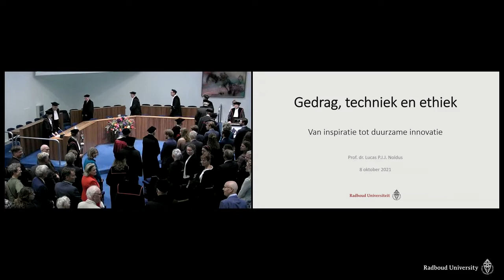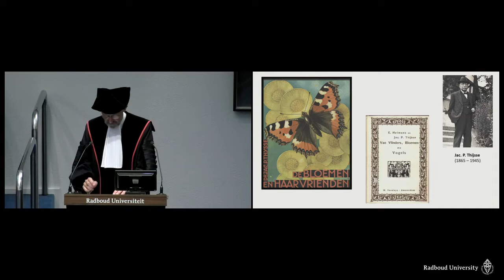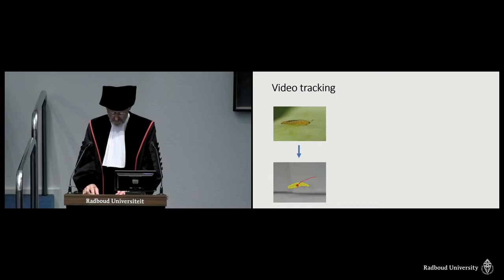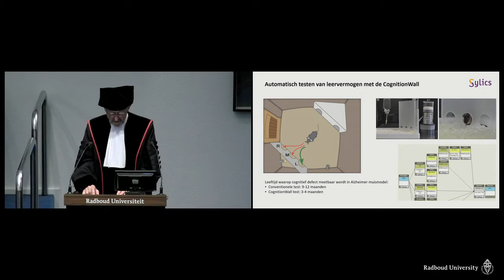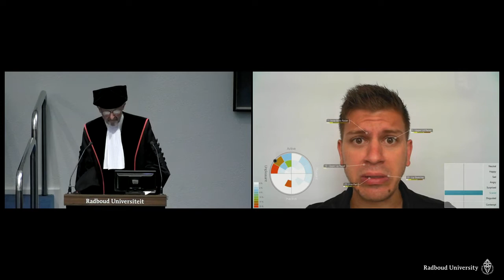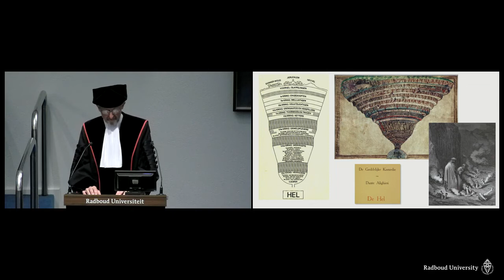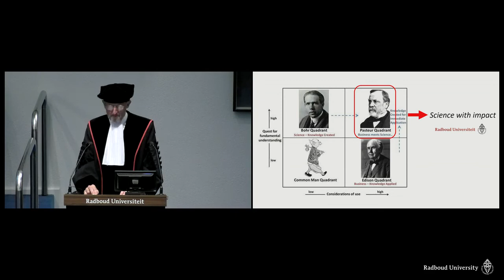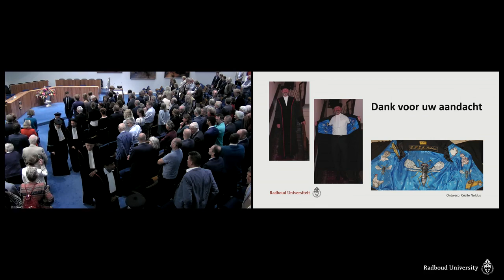Oratie Prof. dr. Lucas Noldus, 8 oktober 2021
Voordracht "Gedrag, techniek en ethiek: van inspiratie tot duurzame innovatie" uitgesproken in de aula van de Radboud Universiteit te Nijmegen bij mijn inauguratie als bijzonder hoogleraar aan de faculteit Natuurwetenschappen, Wiskunde en Informatica met de leeropdracht Behavior, Information Technology and Innovation.